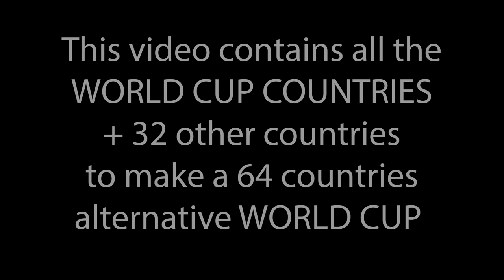Beat the Keeper World Cup 64 Countries Marble Race Tournament / Marble Race King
New Beat the Keeper football World Cup marble race is here! This is an alternative version because there are the 32 qualified World Cup countries and I added 32 more countries. So 64 countries are racing for the victory! 15 matches, a lot of goals and 39 minutes of exciting marble race!
Rules are simple: first 4 countries score 3 goals = next round.
Final: first country scores 5 goals = winner.
These are random predictions, not mine!

If you watched all of my Beat the Keeper videos, visit a great friend @MarksMarbleFootball for more amazing Beat the Keeper videos